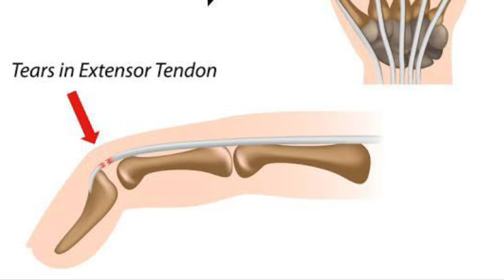Mallet finger treatment / cricket ball injury to finger/ Baseball finger/ treatment of jammed finger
Mallet finger injury is due to extensor tendon injury
Treatment and consultation is very essential part to get good results
@mallet splint